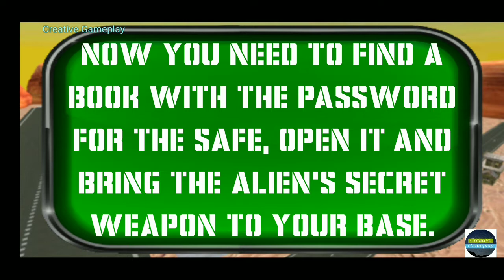Neighbour Area 51👽 alien base #6.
Hello friends you're watching

Game; Neighbour area 51alien base.

Game Features:

• Realistic Five neighbor friends which will not let you go! You will meet almost all of them in this Area 51! Meet Squid, Sponge, Crabs, Plankton and Patrick!

• Ability to pick up and throw objects to stun your Bob’s enemies and escape from them!

• Multilingual game. 10 languages: English, Spanish, French, Italian, German, Russian, Arabic, Chinese, Japanese, Korean.

• Amazing environments. Explore this Scary neighbor’s military base location with hangars, bunkers and even an alien UFO plate!

• Smooth and Easy Controls! You can change the control between the joystick and the Swipe. Adjust the sensitivity as convenient for you!

• High Quality 3D Graphics! You will Enjoy how your device will show this Full of atmosphere legendary UFO location!

  Help Bob to survive in this Area 51 Game with granny escape gameplay!Meet the Five Sponge Neighbors in Area 51! Reveal their secrets! 10 Languages.

This is a story about a guy Bob who gets into the Area 51 full of Sponge neighbor’s friends! Meet Squid, Plankton and Patrick! Explore the huge secret military base!

  The game Supports 10 languages: English, Spanish, German, Italian, Russian, Chinese, Japanese ,Korean, Arabic and French!

  As soon as you arrived to the huge military base, you’ve seen five scary sponge friends walking there. You said them hello, and they started chasing you! You need to investigate this strange area.

 Go ahead and Explore the huge military base location. Reveal all secrets of this terrible sponge gang!

 Help Bob to find out what this Five friends does in the Area 51. Seek, collect and use many useful items and food that can restore your stamina and help to escape from the scary neighbor Gang!

  Help Bob to survive in this Area 51 Game with granny escape gameplay!